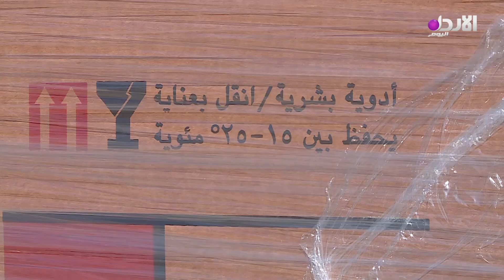الأردن يسيّر أولى طائرات المساعدات الإغاثية إلى غزة